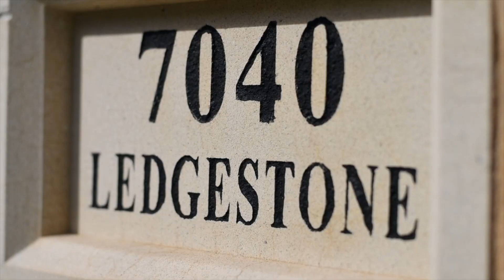7040 Ledge Stone Dr